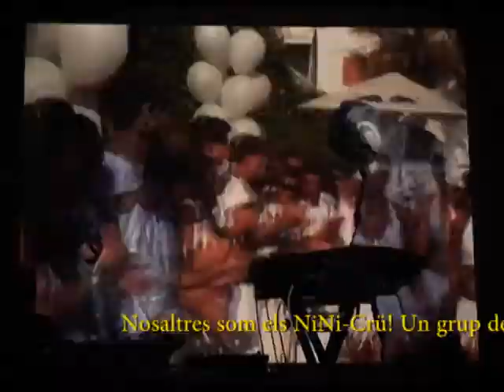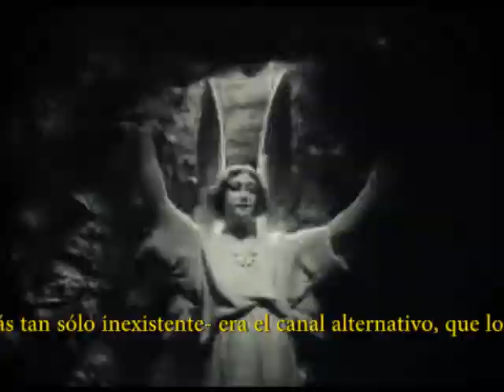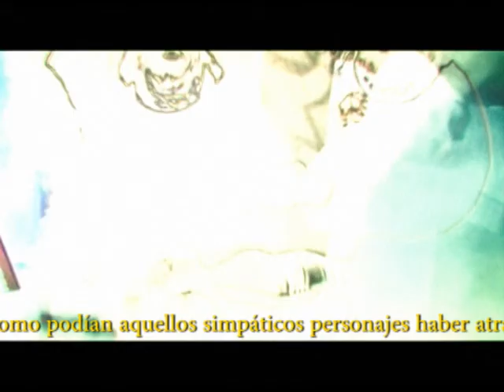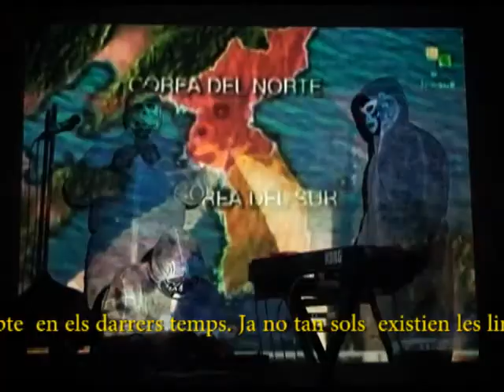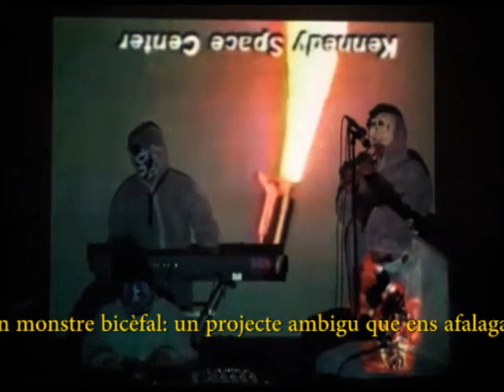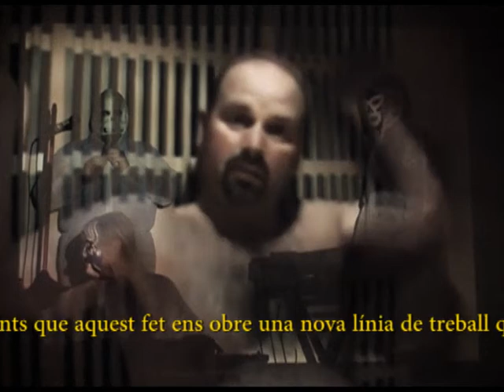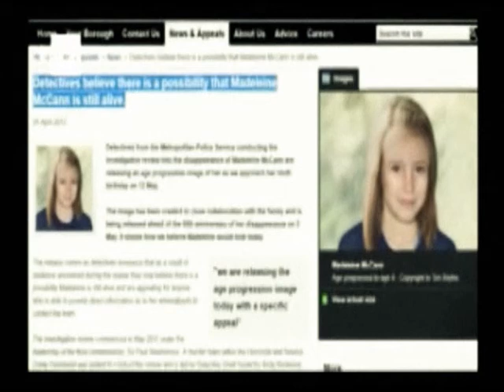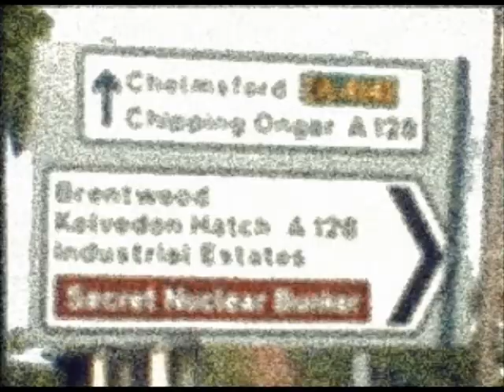NiNi_ERVAlive (FULL)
actuació telepresencial de NiNi-crü a l'er.va
28 d'abril de 2012